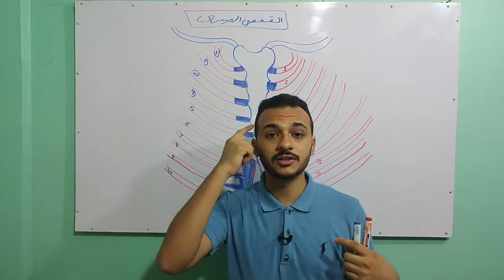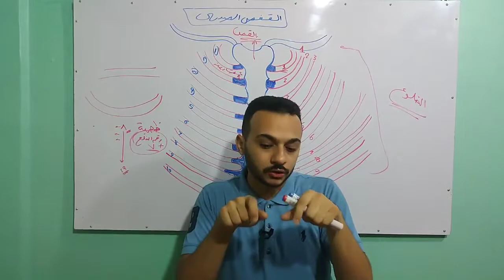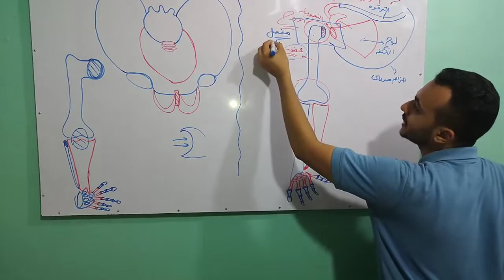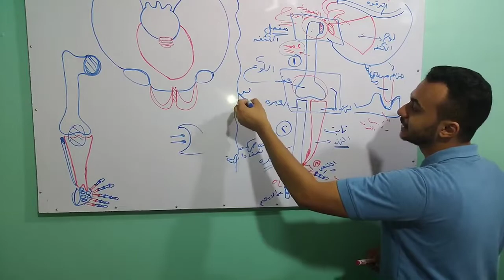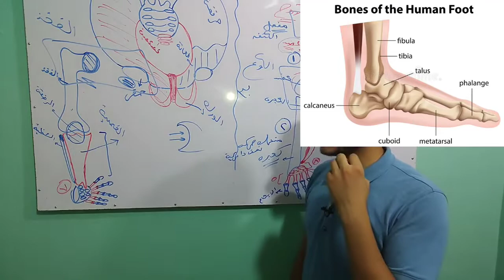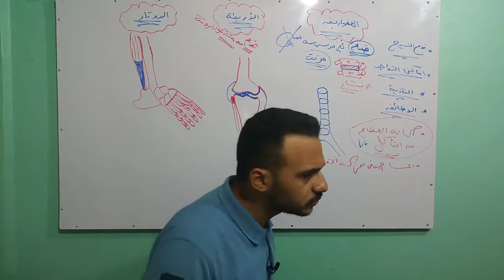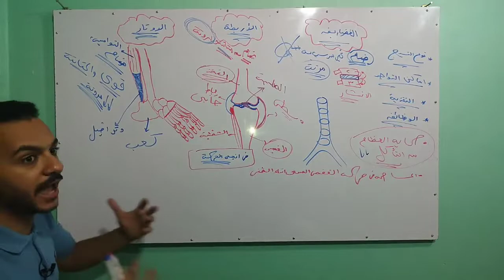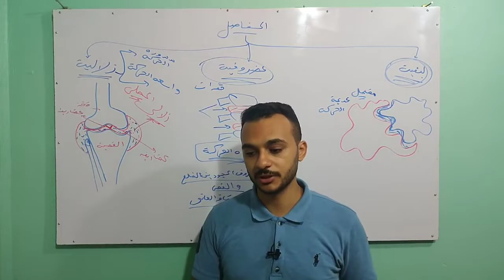محاضره الاحياء 3ث رقم 3 --2023 (القفص الصدري الي نهايه الفصل)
بسم الله والحمد لله والصلاه والسلام علي خير خلق الله سيدنا محمد(ص)

شرح الاحياء 3ث 2023
الدعامة في الانسان

تحيه وتقدير الي
ا/حسن محرم
ا/امل منير
ا/ محمد عبد المعبود
ا/ محمد عبد الجواد
ا/ماجد مسعد ( انا اعشق الاحياء)
د/ محمد ايمن
الموسوعه محمد صالح